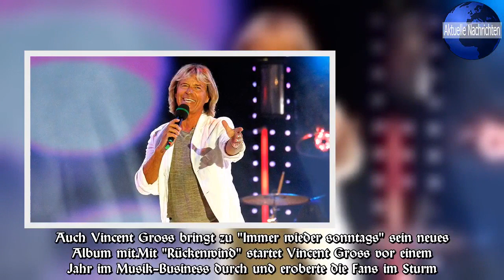Hansi Hinterseer sorgt bei "Immer wieder sonntags" für Stimmung!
Stefan Mross hat sich auch zu seiner 12."Immer wieder sonntags" Folge in diesem Jahr tolle Gäste eingeladen.Neben Isabel Varell, Stefanie Hertel, Eberhard Hertel, die Cappuccinos, Isartaler Hexen, Bernd Stelter, Tom Astor, Münchner Freiheit, Mitch Keller, Vincent & Fernando, Ted Louis, Limburger Domsingknaben oder Vincent Gross, wird auch Hansi Hinterseer als Stargast für tolle Stimmung bei "Immer wieder sonntags" sorgen.Hansi Hinterseer kann bereits auf mehrere erfolgreiche Karrieren zurückblicken.Als Ski-Rennläufer gewann Hansi Hinterseer zahlreiche Rennen, darunter auch das legendäre Hahnenkamm-Rennen in Kitzbühel.Als Moderator seiner eigenen TV-Shows begeistere er ein Millionen-Publikum.Auch zu seinen legendären Fan-Wanderungen am Hahnenkamm in Kitzbühel lockte der Sonnyboy immer tausende Fans in die Gamsstadt.Als Film-Schauspieler überzeugte der gebürtige Kitzbüheler in zahlreichen Filmen und als Sänger sorgt er seit über 2 Jahrzehnten für Jubelstürme bei den Fans.Am Sonntag ist Hansi Hinterseer bei Stefan Mross in "Immer wieder sonntags" zu Gast, wo er live im Europapark für beste Stimmung sorgen wird.Vincent & Fernando bringen zu Stefan Mross ihr neues Album "Träume brauchen Zeit" mit.2 Jahre musste die Fan-Gemeinde auf das neue Vincent & Fernando Album warten, in "Immer wieder sonntags" feiern die Grand Prix Sieger von 2009 mit der neuen CD-Produktion TV-Premiere.Auch Vincent Gross bringt zu "Immer wieder sonntags" sein neues Album mit.Mit "Rückenwind" startet Vincent Gross vor einem Jahr im Musik-Business durch und eroberte die Fans im Sturm.Mit "Dieser Beat" und "Nordlichter" gab der 21-Jährige bereits einen ersten Vorgeschmack.Jetzt ist es da, das neue Vincent Gross Album "Möwengold".Die Auftritte von Stefanie Hertel bei Stefan Mross in Immer wieder sonntags“ zählen immer zu den besonderen Momenten der TV-Sendung.Dieses Mal bringt Stefanie Hertel auch ihren Vater Eberhard Hertel zu Stefan Mross mit.Obwohl Stefanie Hertel und Stefan Mross seit Jahren getrennt sind, betonen die beiden Stars immer wieder, dass sie sich nach wie vor sehr gut verstehen.Auf jeden Fall kann man sich am Sonntag wieder auf 120 Minuten geballte Schlager-Stimmung und beste Unterhaltung freuen, daher nicht vergessen um 10 Uhr unbedingt "Immer wieder sonntags" im Ersten einschalten.